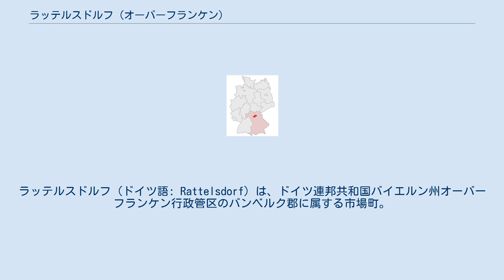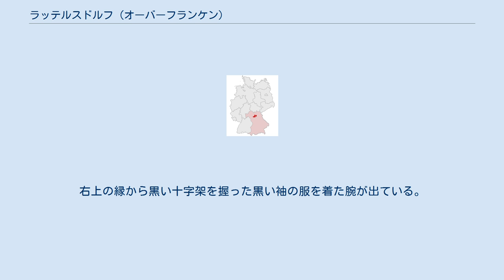ラッテルスドルフ (オーバーフランケン)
ラッテルスドルフ (ドイツ語: Rattelsdorf) は、ドイツ連邦共和国バイエルン州オーバーフランケン行政管区のバンベルク郡に属する市場町。
 ラッテルスドルフは、オーバーフランケン西部に位置する。
2番目に大きな地区はエービングである。
 1803年の世俗化まで、ラッテルスドルフの領主はベネディクト会のミヒェルスベルク修道院であった。
ミヒェルスベルク修道院は、バンベルク司教本部に属する修道院であった。
1803年の帝国代表者会議主要決議以降はバイエルン領となった。
バイエルン王国の行政改革の時代、1818年の自治体令によって現在の自治体が形成された。
2005年5月のこの市場町の人口は4,618人である。
 ラッテルスドルフには、エービングのシュヴァンネンブロイ、ヘーフェンのエントレス醸造所、ミュールスバッハのゾンネンブロイ、フロイデネックのフィッシャー醸造所（醸造所を持つバンベルク郡で最も小さな集落である）と、4つのビール醸造所がある。
 銀色の背景。
緑の大地の上に、小塔と青い屋根を持つ赤い教会が描かれる。
その傍らに緑の針葉樹。
右上の縁から黒い十字架を握った黒い袖の服を着た腕が出ている。